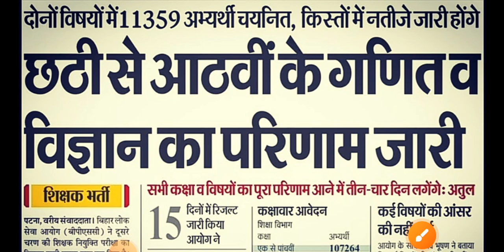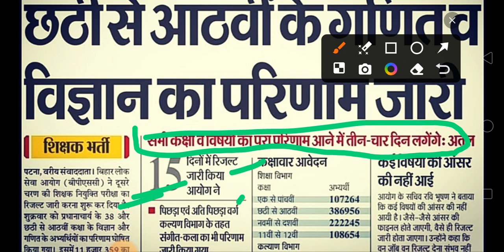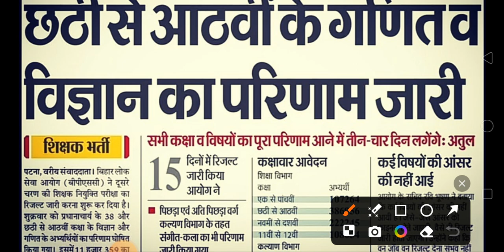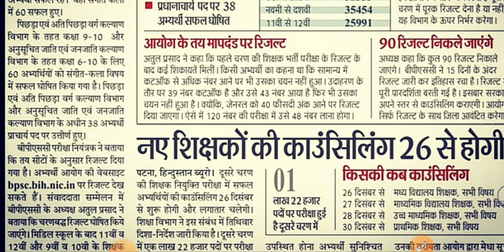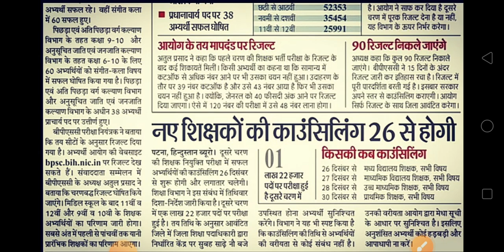BPSC TRE 2.0 शिक्षक बहाली BPSC के सचिव ने दिए अपडेट बचें विषयों का Result कब आएगा देखेंpkmojmasti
Description

BPSC TRE 2.0 शिक्षक बहाली BPSC के सचिव ने दिए अपडेट बचें विषयों का Result कब आएगा देखें